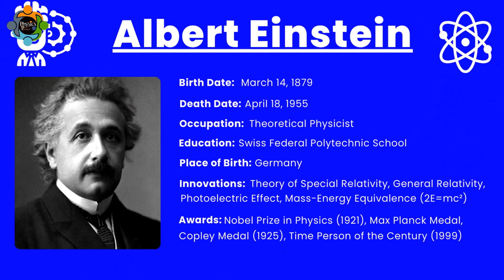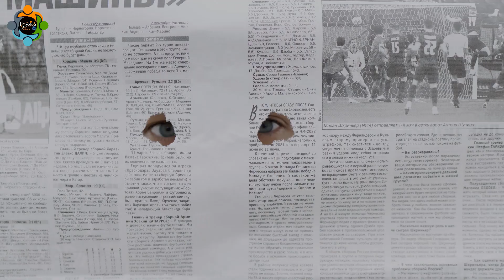How Einstein Makes Time Travel Possible!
Please don't hesitate to send an email for comments, advices, recommendation, even for support and classes.